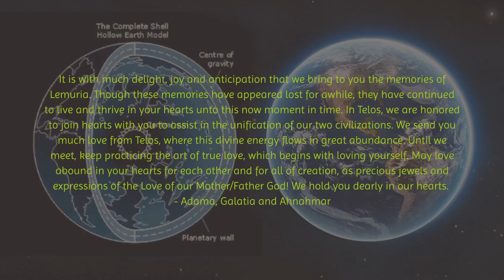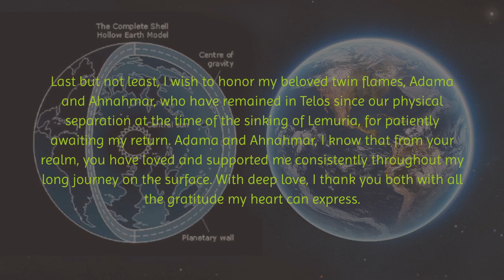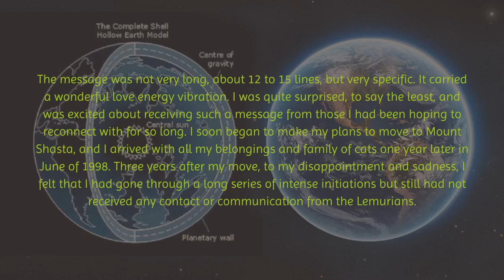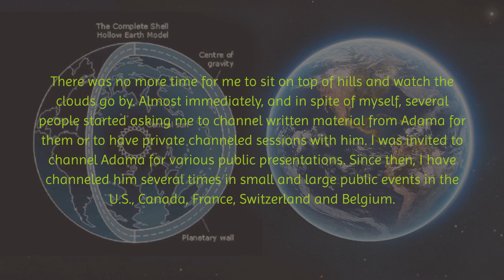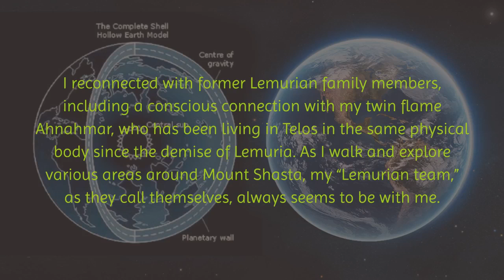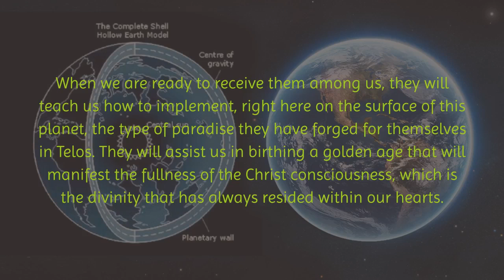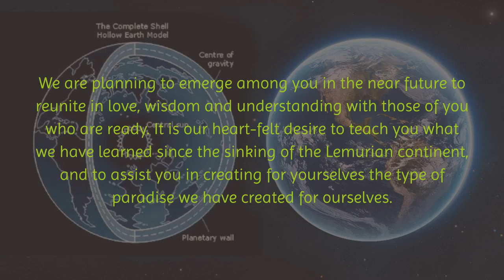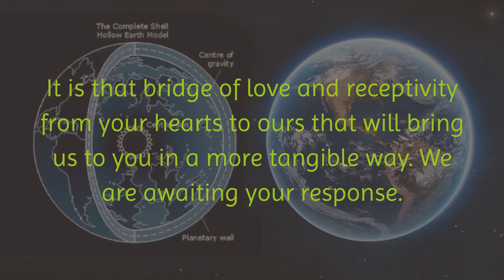Inner Earth - Telos- Introduction.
Channeled material about inner earth, the city of telos.
was channeled by Aurelia Louise Jones